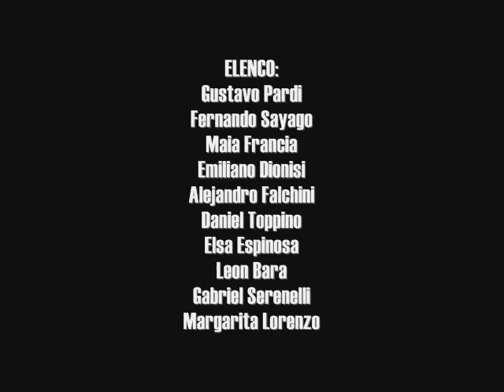Los Invertidos - dirección Mariano Dossena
LOS INVERTIDOS
TEATRO El Extranjero - V. Gomez 3378, Abasto, Buenos Aires
De Gonzalez Castillo, versión de Pablo Silva y Mariano Dossena
Dirección de Mariano  Dossena  (Años mas tarde hará una segunda versión con nuevo elenco)

Autoría: José González Castillo
Versión: Mariano Dossena, Pablo Silva
Actuan: León Bara, Emiliano Dionisi, Elsa Espinosa, Alejandro Falchini, Maia Francia, Margarita Lorenzo, Gustavo Pardi, Fernando Sayago, Gabriel Serenelli, Daniel Toppino
Diseño de vestuario: Nicolás Nanni
Diseño de escenografía: Nicolás Nanni
Diseño de luces: Claudio Alejandro Del Bianco
Música original: Diego Lozano
Fotografía: Juan Borraspardo
Diseño web: Ariel Li Gotti
Diseño gráfico: Andrés San Martin
Asistencia de iluminación: Alejandro Galerti
Asistente de producción: Tony Chavez, Tatiana D'Agate
Asistencia de dirección: Paula Galván
Prensa: Silvina Pizarro
Producción: Pablo Silva
Dirección: Mariano Dossena